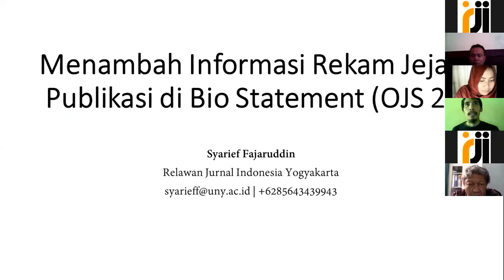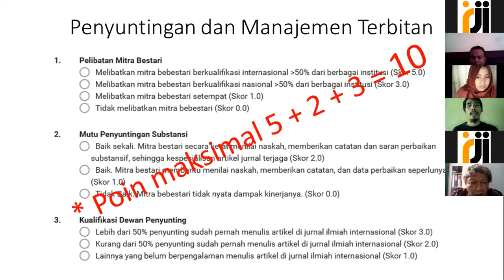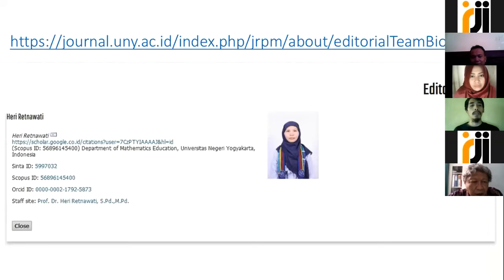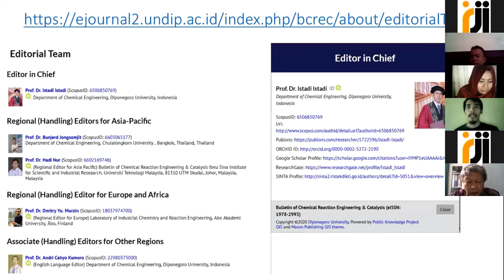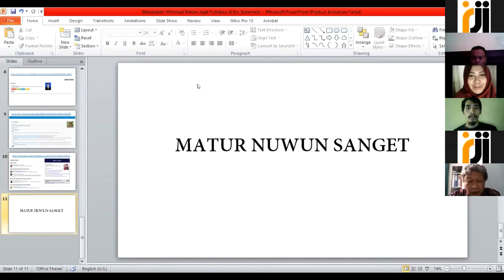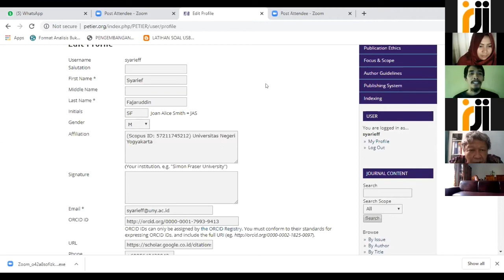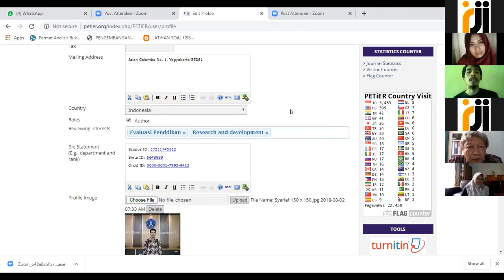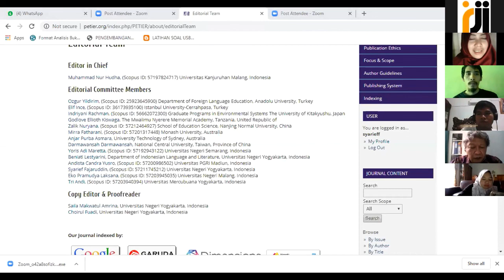Menambah Informasi Rekam Jejak Publikasi Editor di Bio Statement OJS 2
Informasi Rekam Jejak Publikasi Editor di Bio Statement pada OJS sangat penting terutama untuk keperluan pengajuan akreditasi jurnal ilmiah. Simak videonya!

Narasumber: Syarief Fajaruddin